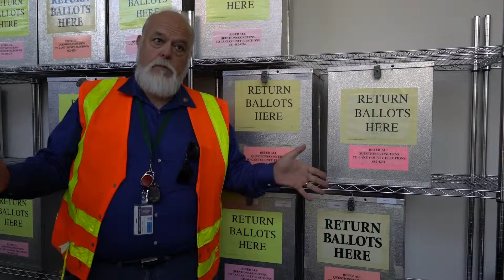Lane County Elections Driver Rob F.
Rob shares what it's like to be a driver for Lane County Elections and how he and other drivers help ensure all ballots are counted.